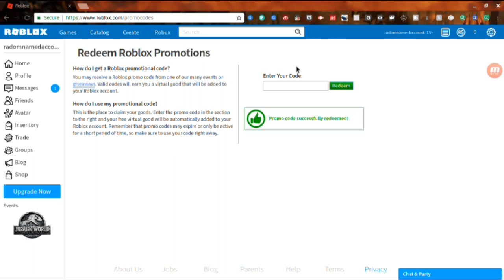Roblox promocode 2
Code:JURRASICWORLD
Do you like my new intro and outro?